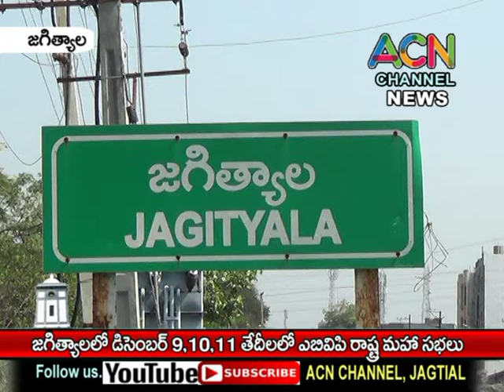జగిత్యాలలో డిసెంబర్ 9,10,11 తేదీలలో జరగనున్న ABVP రాష్ట్ర మహా సభలు